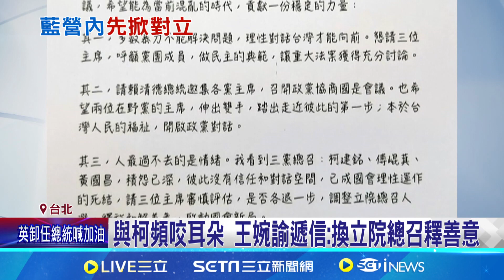藍委謝衣鳳出席賴就職 王鴻薇傻眼喊"被背叛"│94看新聞